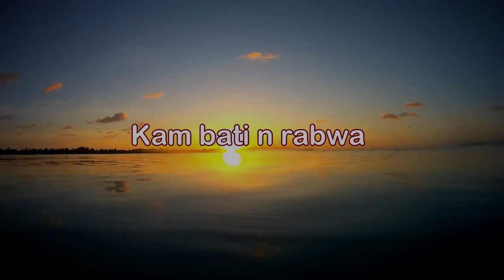Te Kamatata Ibukin Kaokaia Kaimoan Kiribati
Statement from Hon. Minister Taabeta Amuera Teakai